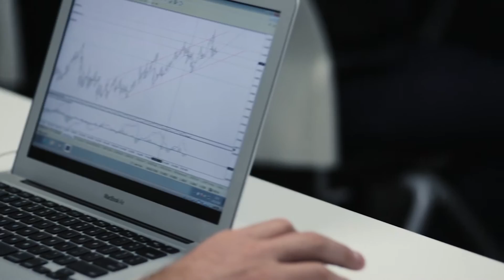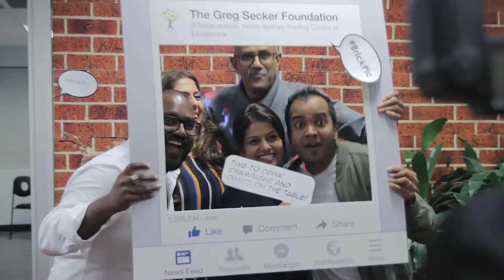Learn to Trade Tradeathon - Trading for Charity Event in North Sydney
Interested in trading? Register now and come along to our free Forex Trading Workshop:

Learn to Trade Pty Ltd (ACN:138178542, AFSL:339557) will only provide you with general advice, not personal advice. That means, we will not take into account your personal objectives, financial situations or needs, even if they are known. Accordingly, the advice may not be appropriate for you. We may provide general advice regarding broker selection, margin forex accounts, trade size, the level of margin needed and risk management techniques appropriate for our trading strategies. You should obtain professional advice and ensure you read and consider the appropriate offer or disclosure document before trading or acting upon any general advice provided.